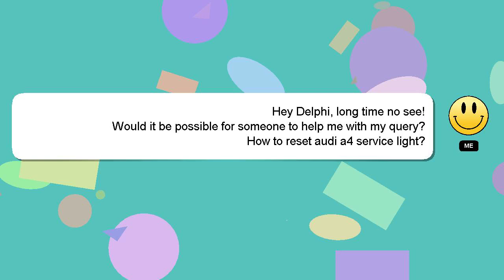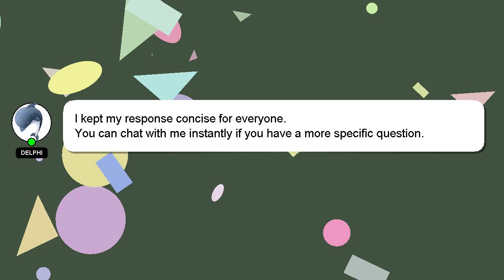How to reset audi a4 service light?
Let me give you a quick introduction about myself, Greetings, my name is Delphi. Let me help you get the answers you need to your questions. - How to reset audi a4 service light?

Don't hesitate to leave a comment or start a chat if you have a more specific question. Your answer will be acknowledged and appreciated, and I will 'heart' it as a sign of gratitude.

*2 What we are experimenting :*